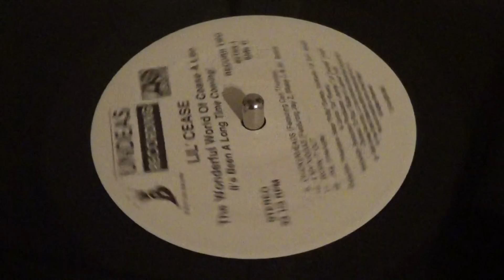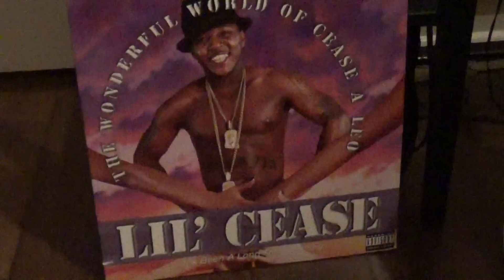Jay-Z's sickest verse ever exposed by Mixerr Reviews!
Jay-Z's most sickest verse ever is the Lil Cease - Wonderful World Of Cease A Leo on the track 4 My Niggaz. Jay-Z is the illest sicker rapper ever!